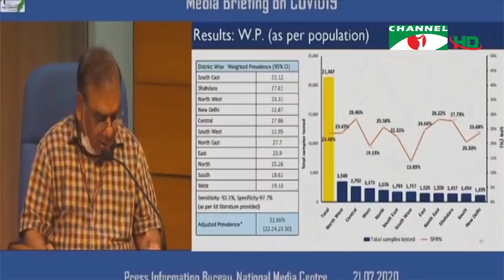করোনা আপডেট || চ্যানেল আই দুপুর ১১ টার শীর্ষ সংবাদ (২২ জুলাই, ২০২০) || Channel i News